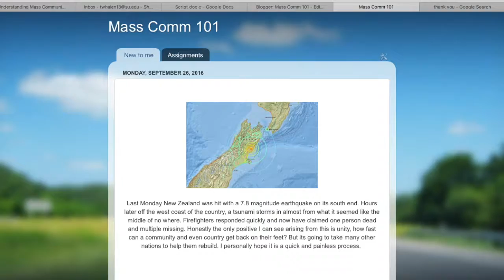My Movie D7E6580B 8901 48DB 95A5 9E01185B8E0E